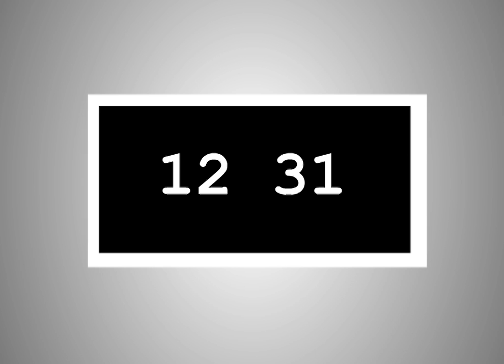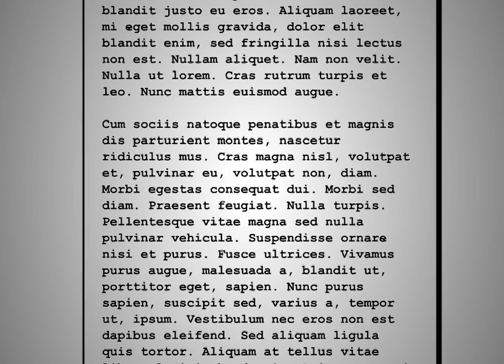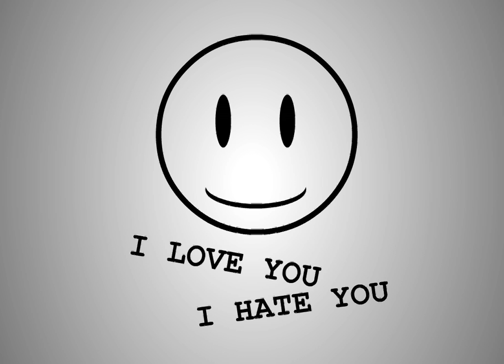The Invisibles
The Invisibles are a collection of leechy people that attach themselves to others, having no identity of their own.